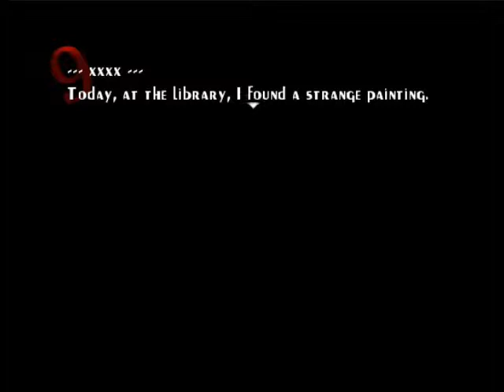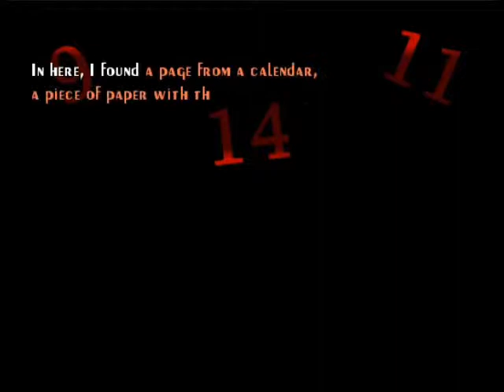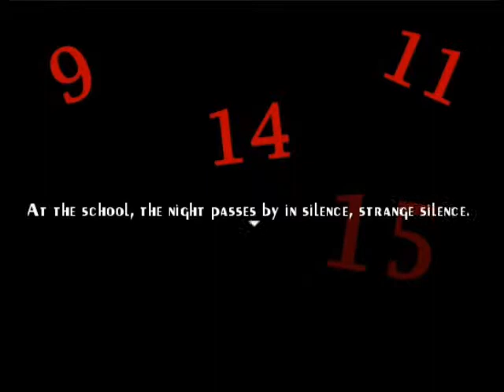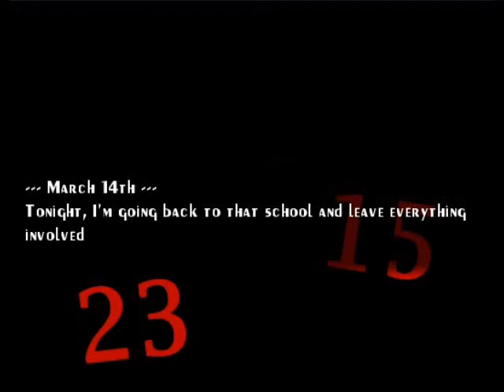Seven Mysteries Pt II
Hey Youtubers! Here's the second episode of my Seven Mysteries playthrough, which contains the rest of chapter 3, chapter 4, and chapter 5 (which is all cutscenes). Chapter 4 is a relatively long one, which requires me to go on a treasure hunt reminiscent of the one in Misao, without the body parts of course (and imminent death for that matter). Hope you all enjoy this - I think I'll be posting the final part pretty soon!